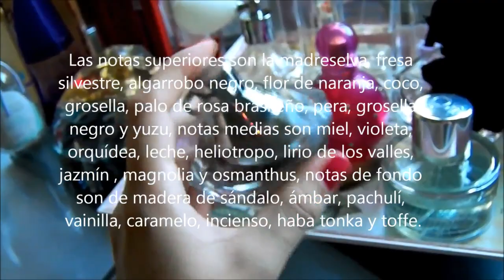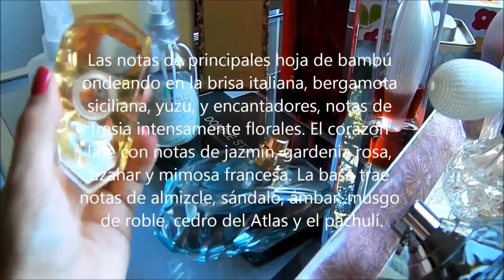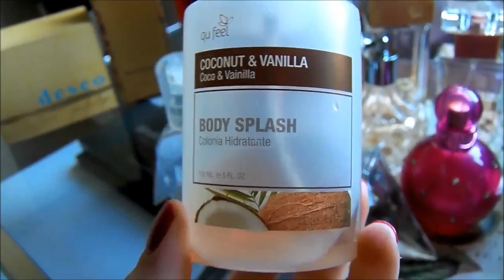Mi Colección de Perfumes | Sol MVlogs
♥♥♥♥♥♥♥♥♥♥♥♥♥♥♥♥Desplegar♥♥♥♥♥♥♥♥♥♥♥♥♥♥♥­♥

Petición:  Mi Colección de Perfumes.

Ante cualquier duda, dejen su consulta en los comentarios. Besos!! Sol.